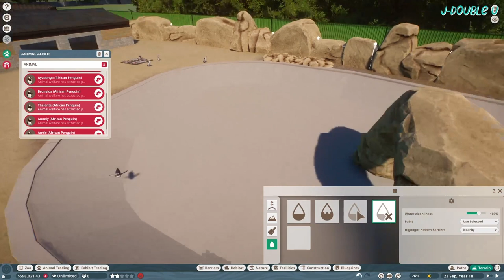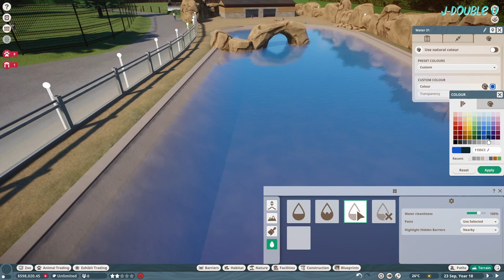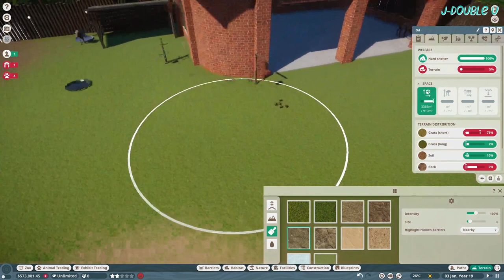A NEW ADVENTURE | EP01 | EAST LAKE ANIMAL EDUCATION CENTRE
Hello everyone,

Welcome to a new series on the channel; East Lake Animal Education Centre. In this series, we will be improving a small existing zoo before moving on to build our very own bigger and better zoo.

I'd also like to apologise for the audio and video issues in this episode, they should be fixed for the next episode.